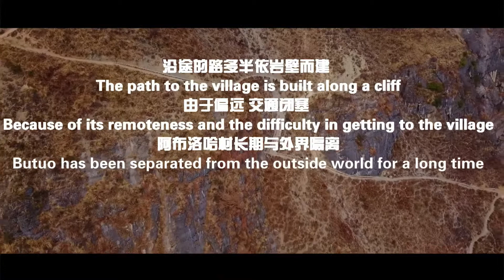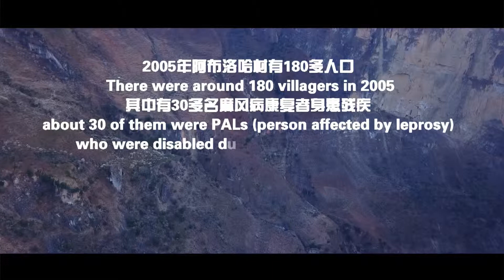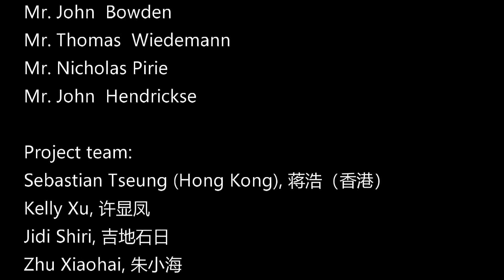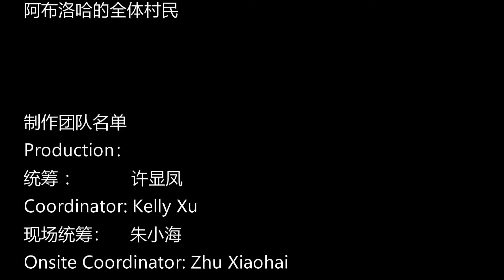Butuo Water Project with introduction of Yanyuan Water Project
An introduction to the water project at Ta-Er-Ti VIllage of Yanyuan County is added at the end of the video.  A new video about the project in Yanyuan shall be released soon!